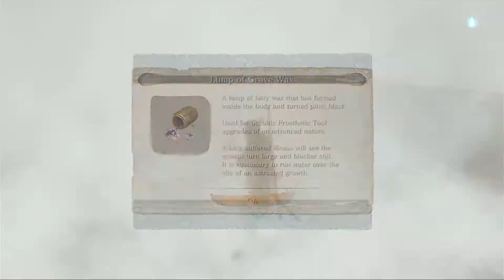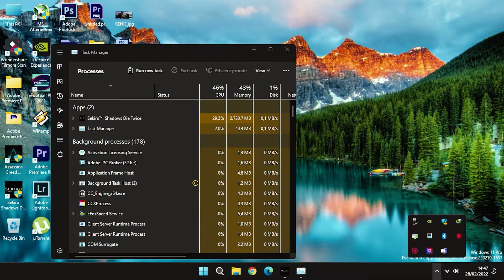Sekiro shadows die twice: Tokujiro the glutton boss Fight guide [HD 60fps PC]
Sekiro shadows die twice indonesia

Sekiro shadows die twice gameplay walkthrough

sekiro tokujiro the glutton

sekiro shadows die twice tokujiro the glutton

Sekiro - Tokujiro the Glutton (STEALTH, Ashina Depths, Hidden forest)

Tokujiro the Glutton Mini-Boss Fight Guide - Sekiro: Shadows Die Twice

SEKIRO - Tokujiro the Glutton Boss Easy Method

Sekiro: Shadows Die Twice | Mini Boss Guides - Tokujiro The Glutton (easy cheese)

sekiro combat guide